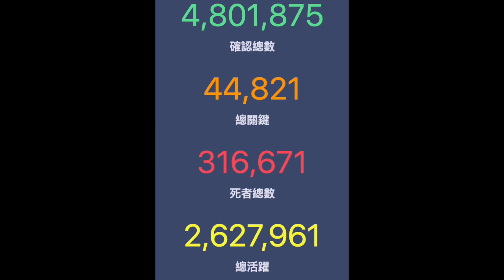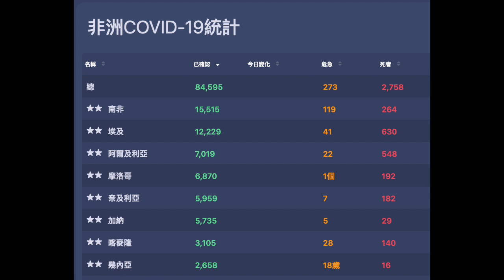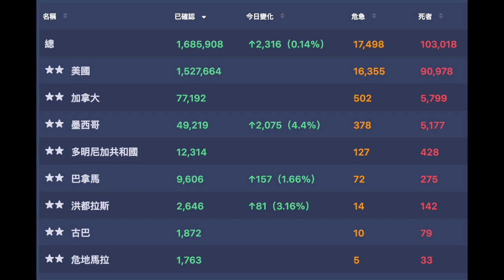COVID-19：5 月 18 日信息